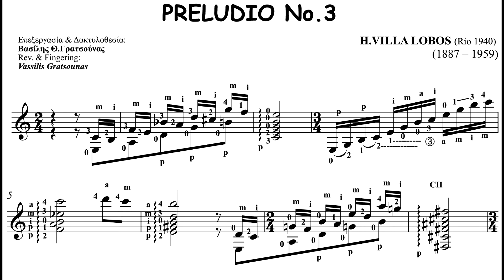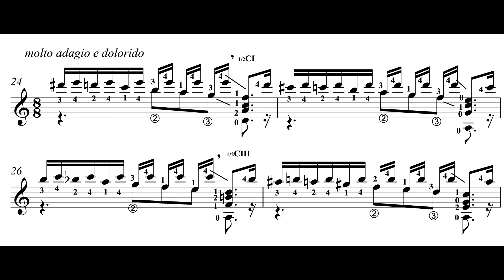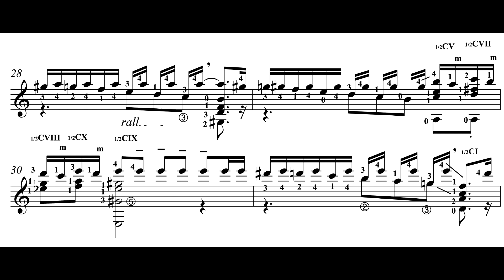Prelude No.3 - H.V.Lobos (1887 - 1959)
Η ανάρτηση του έργου γίνεται για παιδαγωγικούς λόγους.
The work is posted for pedagogical reasons.

Guitar player: Vassilis Gratsounas
Κιθάρα: Βασίλης Θ. Γρατσούνας
Αθήνα Ιούνιος 2020
Athens June 2020